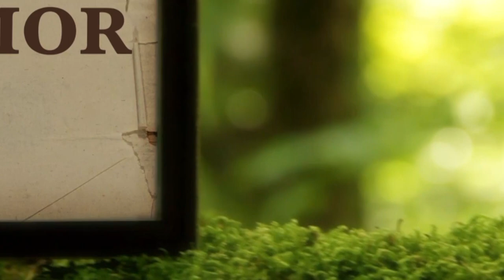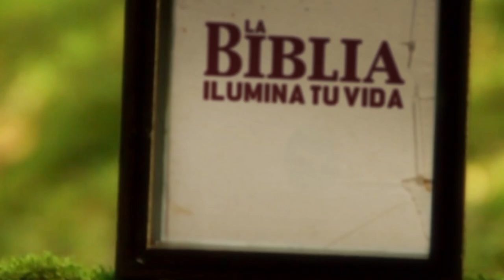La Biblia Ilumina Tu Vida - Míercoles 03 de Mayo del 2023